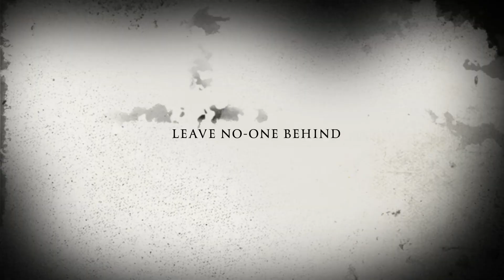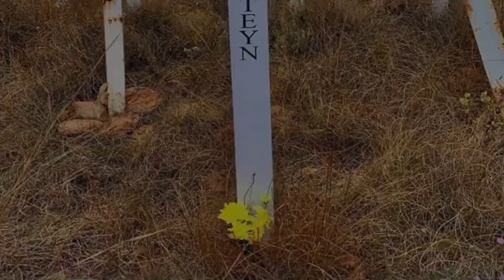MY TURN Author Academy Awards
Please go to alicevlo.com to keep updated with the latest on the Author Academy Awards.